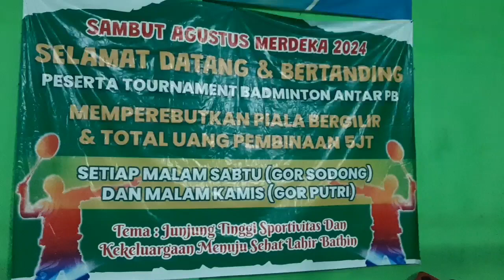H.SUWARNA/WA2N VS ASEP/DADE, HUT RI 2024 KBB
tua tua keladi